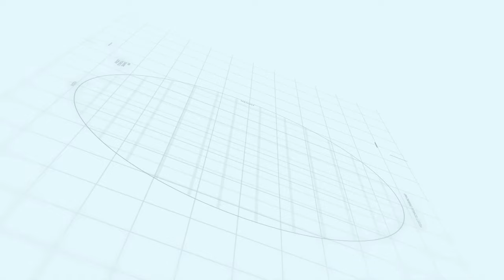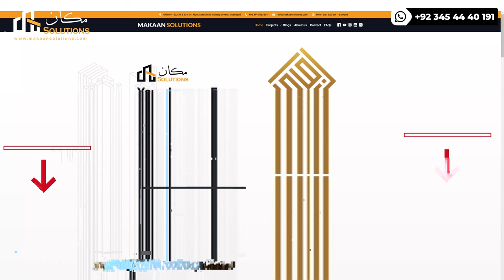Nova city Islamabad | Esports Block | Makaan Solutions | Rizwan Cheema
Esports Block
Makaan Solutions
Rizwan Cheema

Nova City Islamabad Commercials & Nova One Introduction
Makaan Solutions
Rizwan Cheema

Nova City Islamabad Best Time to Invest Why?